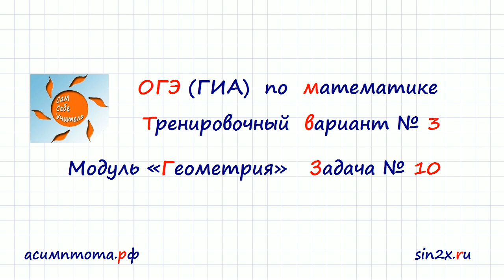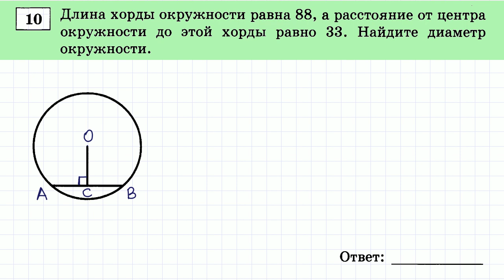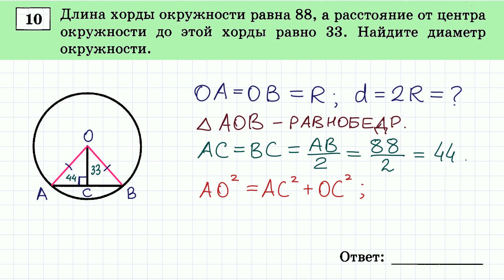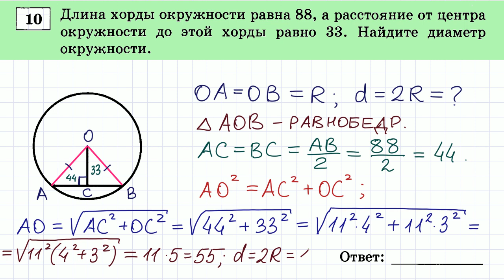ОГЭ вариант-3 #10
ОГЭ по математике. Тренировочный вариант 3. Задача 10. Поддержать Проект